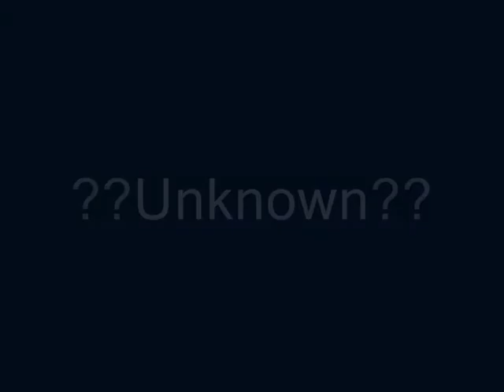matty greenwood great goals part 3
great goals part 3
Tell me what you think, goals that shudnt be there and goals that should be there but arent